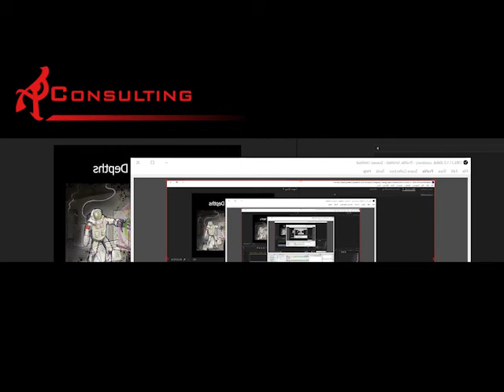Compact Stories consulting session 4 part 1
Serious mechanics! Part 1 of 2.